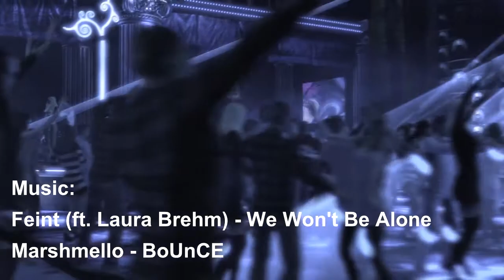DmC DE Combo Mad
Sudden DmC combo video out of nowhere,  for reasons unknown.

Anyways, watch until the end.